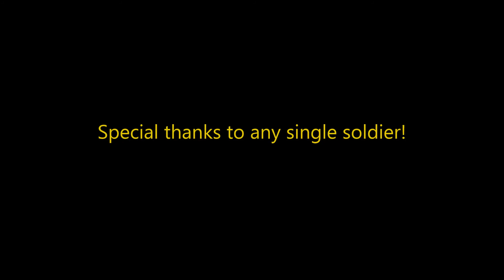Tribute to I "Numeri 1"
Tribute to I "Numeri 1" - Season 65, Final Result